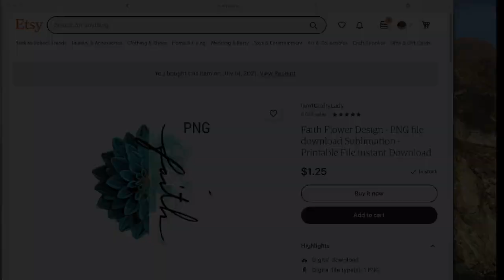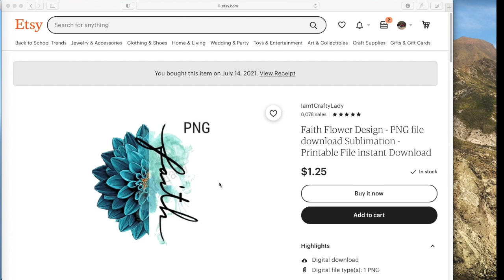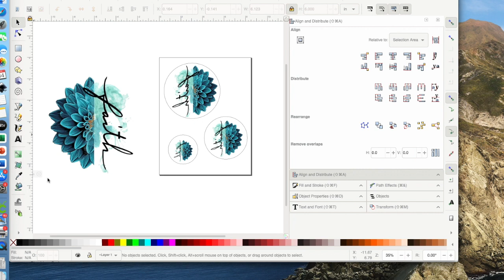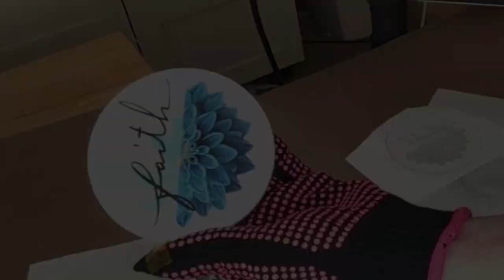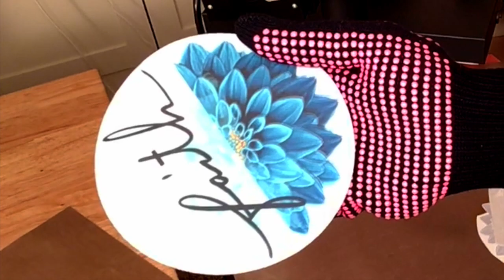Trying Some New Sublimation Blanks - Car Coaster, Sandstone Coaster, Jar Gripper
Thank you for supporting my channel through views, likes, etc. In this video, I am trying out three new sublimation blanks received from Conde Systems: a jar gripper, sandstone coaster, and a car coaster. My design came from Etsy

Heat Press

Butcher Paper

Heat Tape/Teflon Sheet (medium size) Combo

Tape Dispenser (also comes in White and Light Pink)

Heat Gloves